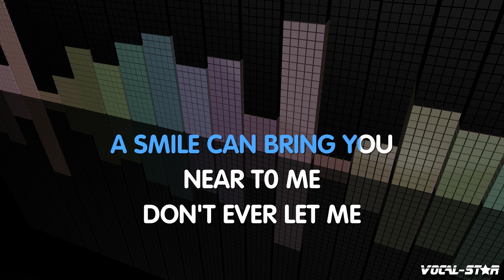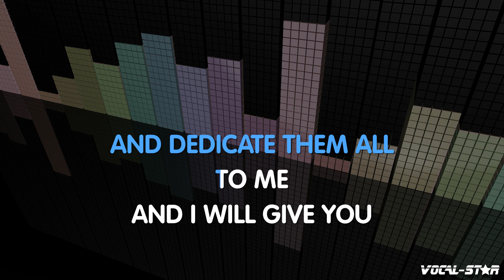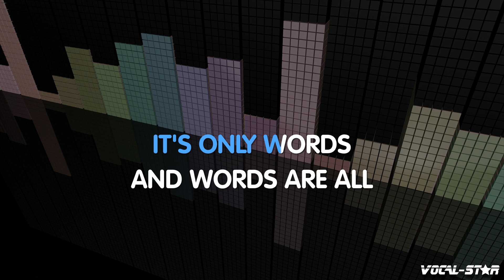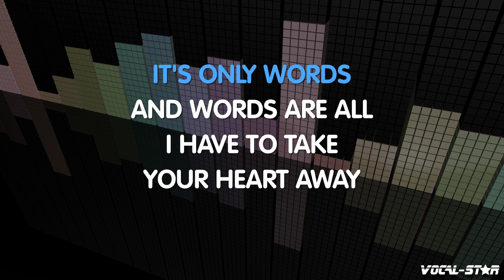Boyzone - Words with Lyrics HD Vocal-Star Karaoke 4K